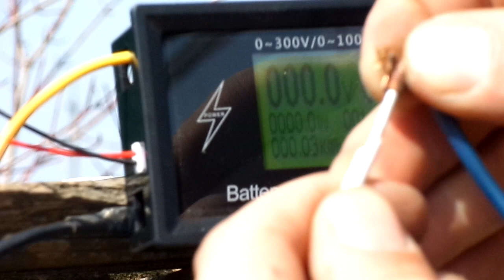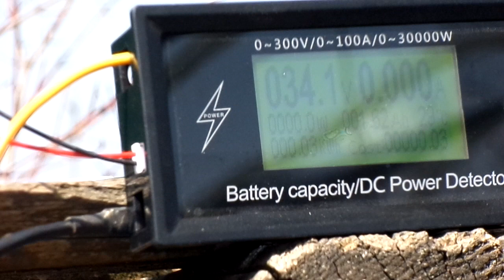Нужны ли диоды между одинаковыми полями с разной освещеностью? эксперимент ч-2